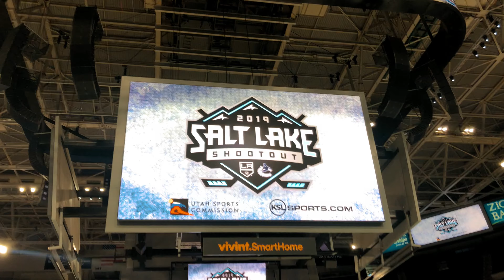Alexanders 1st Hockey Game - MrPatrickHenry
This video is about Alexander 1st Hockey game iceHockey slc utah family fun